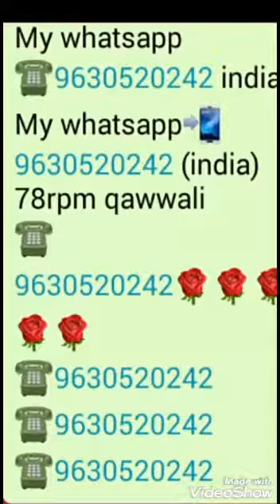Ho pyare Mohammad chasme karam very Rare Qawwali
Old Qawali